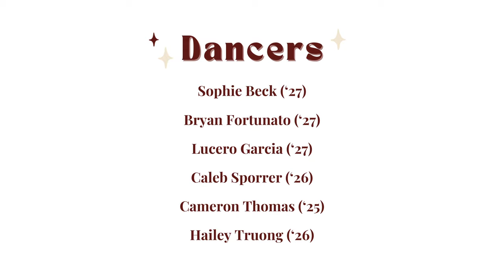"Ghost In The Machine" - Choreographer's Club @ Texas State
Every year in the Musical Theatre program at Texas State University, students put up a student choreographed showcase called, "Choreographer's Club." Here is a piece from the Fall 2023 Showcase.
Produced by Julio Cataño-Yee and Carson Hampton Palmer

Choreography by Allan Lopez (’24)
Song: "ghost in the machine" - SZA ft. Phoebe Bridgers

Dancers:
Cameron Thomas (’25)
Hailey Truong (’26)
Caleb Sporrer (’26)
Lucero Garcia ('27)
Bryan Fortunato ('27)
Sophie Beck ('27)

Follow Texas State Musical Theatre Program on TikTok and Instagram @TXSTMT and Facebook @TXST Musical Theatre.

For information on our BFA in Musical Theatre visit Texas State University Department Theatre and Dance

The co-heads of the BFA Musical Theatre Program are Cassie Abate, Tom Delbello and Aaron Brown.

Much love.